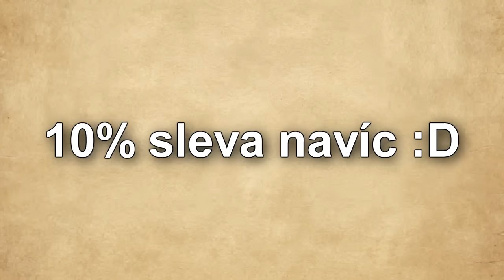STVOŘIL JSEM ČAS JAKO BŮH V MINECRAFTU!😱🔥 Minecraft CraftGod #2